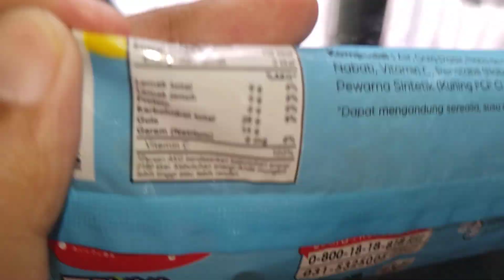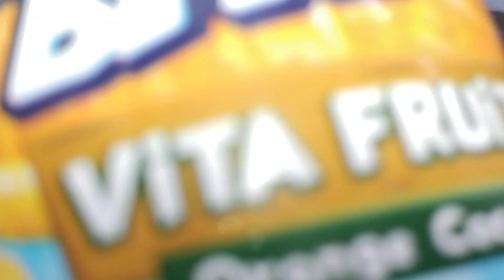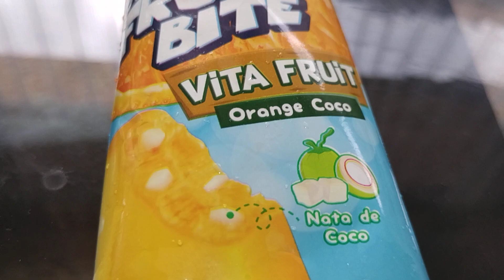Review Produk #2330 : Frost Bite Vita Fruit Orange Coco